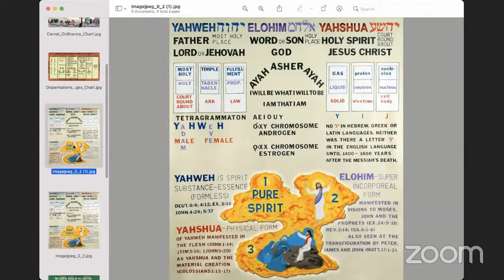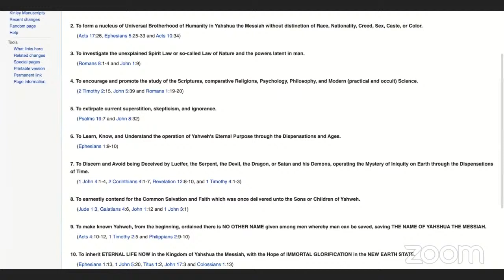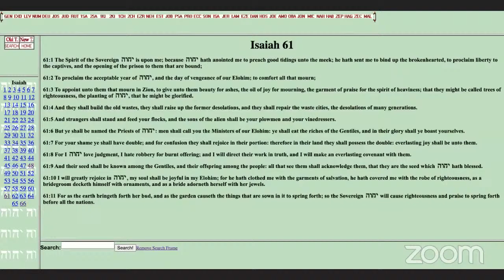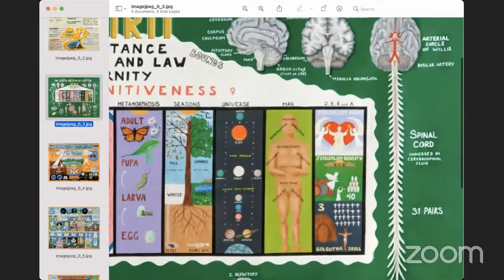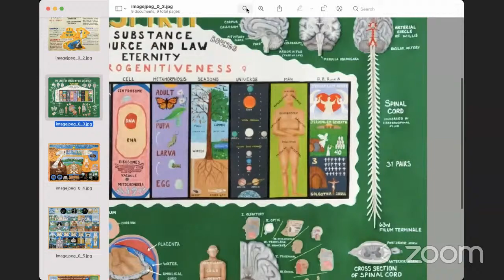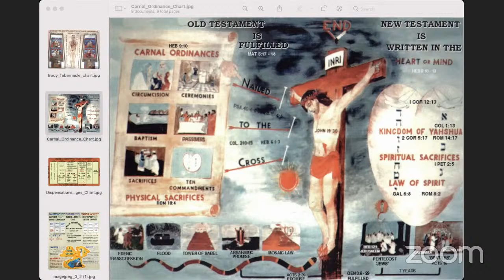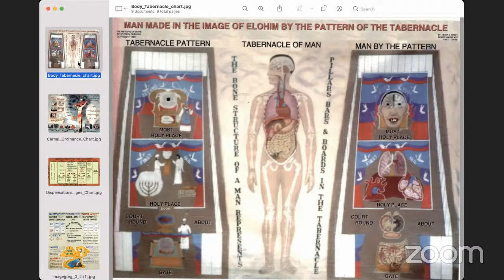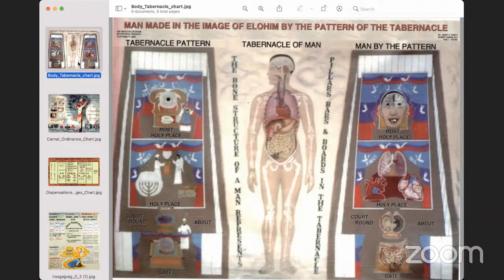Blood, Water, Spirit By The Pattern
1st Speaker: Dr. Justin Snyder (Arkport Ny Class)
2nd Speaker: Dr. Datsun Wallace
3rd Speaker: Dr. Bonnie Snyder (Dean, Arkport, Ny Class)